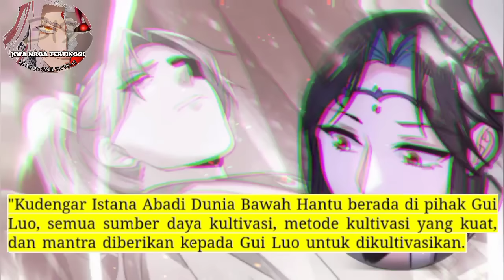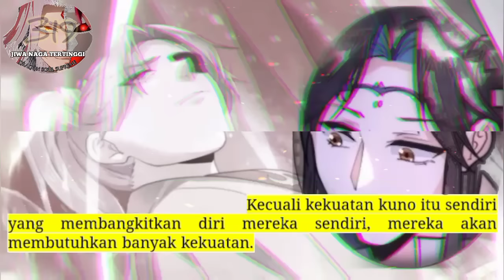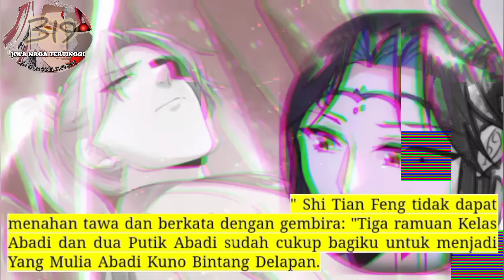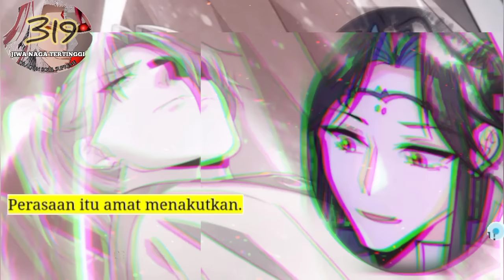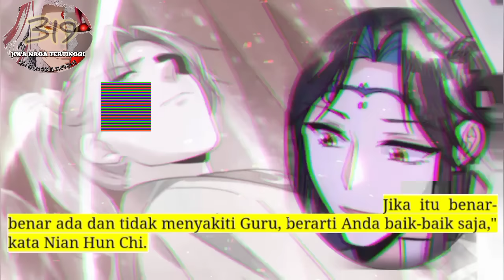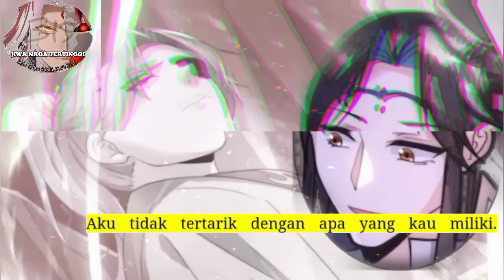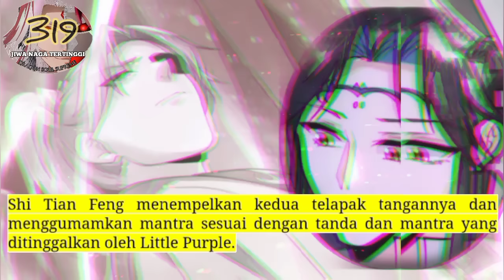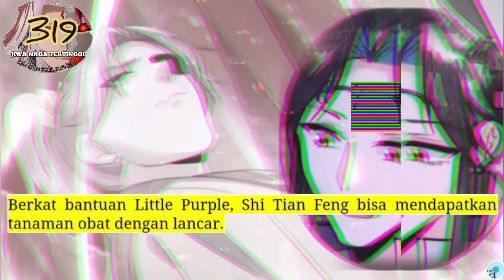Jiwa Naga Tertinggi season 319